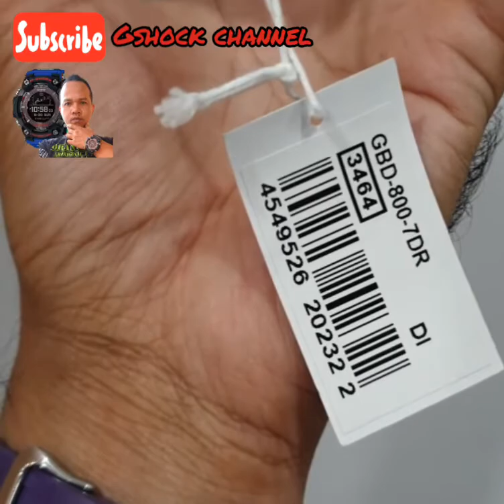Casio G-Shock Original GBD-800-7 Step Tracker Bluetooth